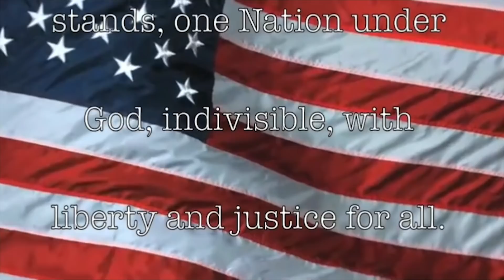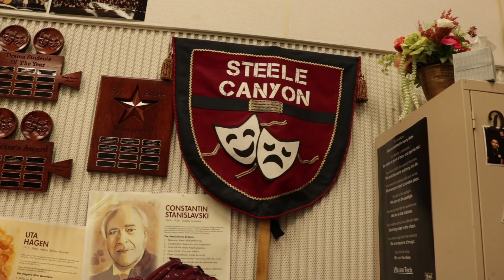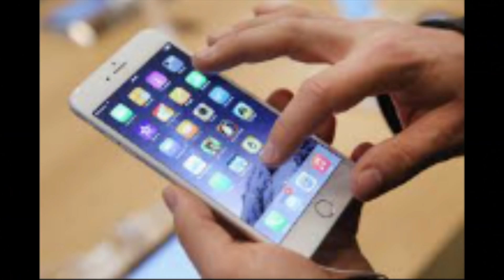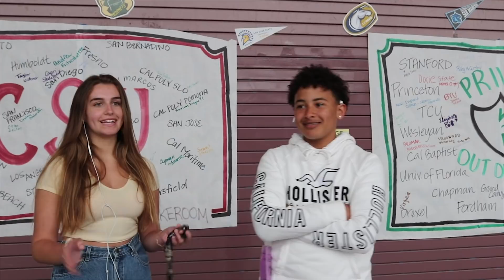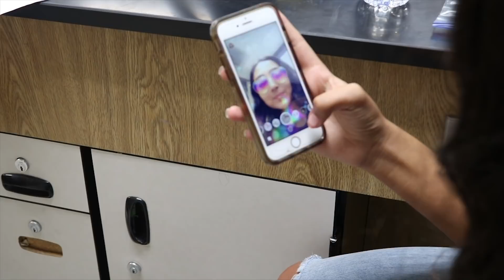SCHS Broadcast 8/15/18